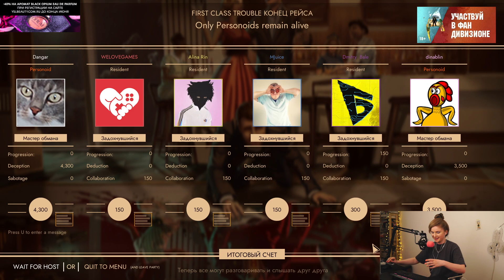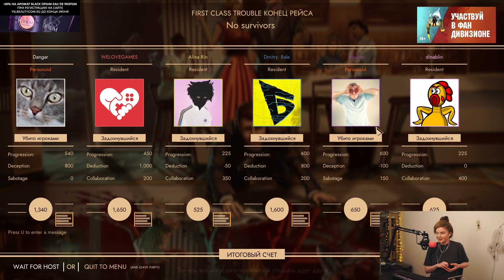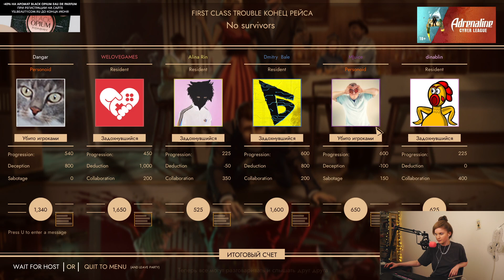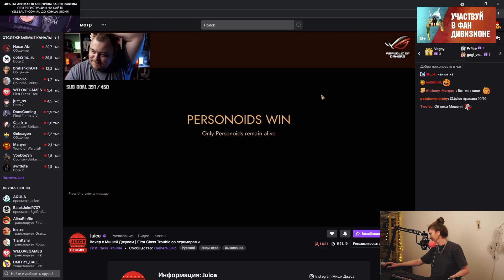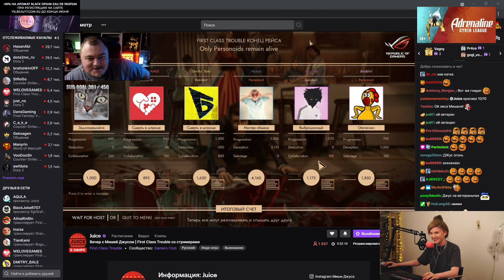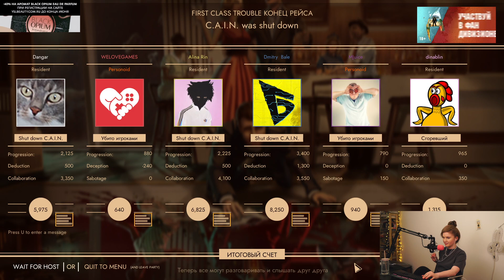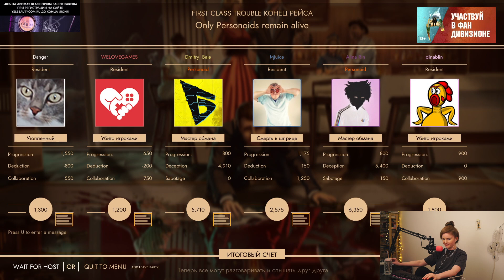ПЕРВЫЙ РАЗ В FIRTS CLASS TROUBLE! ДИНА БЛИН ВПЕРВЫЕ ИГРАЕТ В НОВЫЙ АМОНГ АС НА КОСМИЧЕСКОМ КОРАБЛЕ!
Часть 1